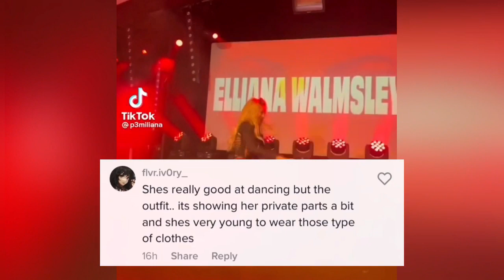Elliana Walmsley CALLED OUT For Wearing a Very REVEALING OUTFIT At Piper Rockelle’s TOUR 😱💔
Elliana Walmsley CALLED OUT For Wearing a very REVEALING Dress At Piper Rockelle’s TOUR 😱💔

This video is about Elliana Walmsley and Piper Rockelle.

Elle WORE a Very REVEALING Dress At Piper Rockelle’s TOUR 😱😳 **With Proof**

Nophie,
Piper Rockelle,
Gavin Magnus,